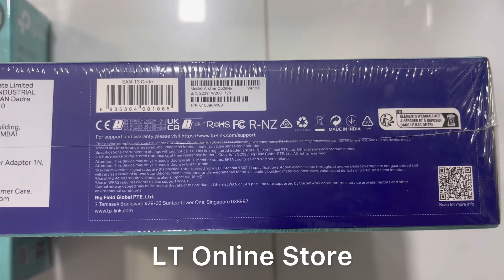TP Link Archer C50 AC1200 Wireless Router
External antennas provide stable wireless connections and optimal coverage
Smooth gaming and HD streaming
Upgrades networks to powerful 802.11ac wi-fi technology
Experience smoother HD streaming and online gaming with high-performance AC1200 wi-fi, delivering up to 1200mbps of wi-fi speed over dual 5GHz (867mbps) and 2.4GHz (300mbps) bands
Give every device the bandwidth it needs, setting limits and controlling traffic with IP-based QoS set limits on when and how devices can connect to internet and keep children safe with parental controls.

Fast Wireless Speed with 802.11ac
TP-Link’s Archer C50 comes with the next generation Wi-Fi standard – 802.11ac, 3 times faster than wireless N speeds and delivering a combined wireless data transfer rate of up to 1.2Gbps. With 300Mbps over the 2.4GHz band and 867Mbps wireless speeds over the crystal clear 5GHz band, the Archer C50 is the superior choice for seamless HD streaming, online gaming and other bandwidth-intensive tasks.

102Gbps Dual Band Connections for Lag-Free Work and Entertainment
The Archer C50 operates over both the 2.4GHz and 5GHz bands, ensuring amazing wireless performance. Simultaneous Dual Band offers you the flexibility of two dedicated networks – with multiple times the bandwidth for your needs. Simple tasks like sending e-mails or web browsing can be handled by the 2.4GHz band while bandwidth intensive tasks like online gaming or HD video streaming can be processed by the 5GHz band – all at the same time.

Innovative Antenna Design for Maximum Coverage
Four antennas make all of your connections more efficient and stable. PA amplifies Wi-Fi power and LNA increases the receiving sensitivity to enlarge Wi-Fi coverage for your home.

Guest Network
Guest network access provides secure Wi-Fi access for guests sharing your home or office network.

Parental Control
Parental control allows parents or administrators to establish restricted access policies for children or staff.

IPv6 Supported
Archer C50 supports IPv6, the next generation of Internet protocol, helping you to future proof your network.

Tether App
TP-Link tether provides the easiest way to access and manage your router with your iOS and Android devices.

TP-Link Archer C50 Wireless Dual Band Router Information
Style: AC1200-Archer C50
Technical Details
Brand TP-Link
Model Archer C50
Model Name Archer C50
Item model number Archer C50
Included Components AC1200 Wireless Dual Band Router Archer C50, Power supply unit, Resource CD, Ethernet Cable, Quick Installation Guide
Colour Screen No
Wireless Type 802.11.b, 802.11.g, 802.11.n
GSM frequencies 2.4 GHz
Includes Rechargable Battery No
Supports Bluetooth Technology No